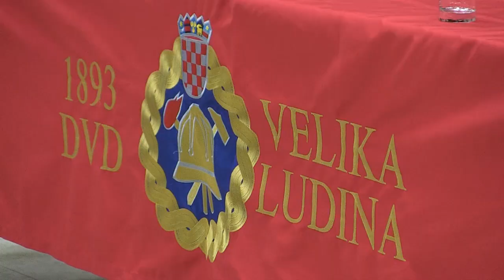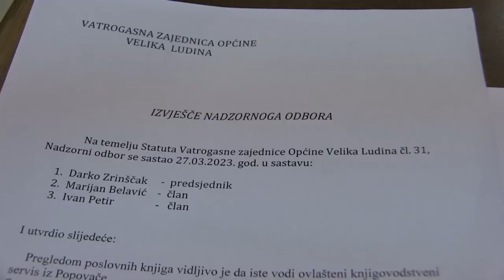Održana vatrogasna skupština - Velika Ludina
▼Pročitajte više:

Vatrogasna zajednica općine Velika Ludina osržala je redovnu godišnju skuptinu na kojoj je prdstavljen cjelokupan rad za proteklu godinu.
Predsjednik VZ Općine Velika Ludina rekao je više o samoj vatrogasnoj zajednici.
Sudjelovanjem na skupštini podršku je dao i načelnik Općine Velika Ludina Dražen Pavlović, koji je istaknuo kako Općina uvelike pomaže u radu svih društava na njenom području.